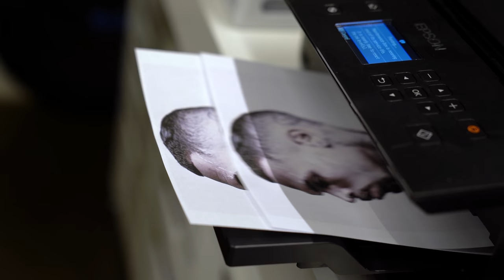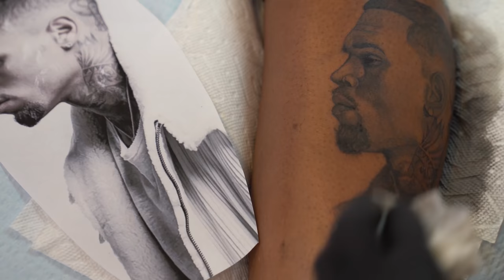"Go Crazy" Over This Chris Brown Portrait Tattoo | Tattoo Styles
Understanding how to execute a portrait tattoo on all skin tones is something that takes years of mastery. When approaching this portrait of Chris Brown for client with darker skin, industry veteran Poch pulled out all his tricks in order to make the piece sensational. From making it in black-and-grey to bumping up the contrast, people of all skin tones can get beautiful portrait tattoos if they're willing to collaborate with an experienced artist. Watch the video to see this tattoo come to life and let us know your thoughts on the finished piece in the comments section down below.